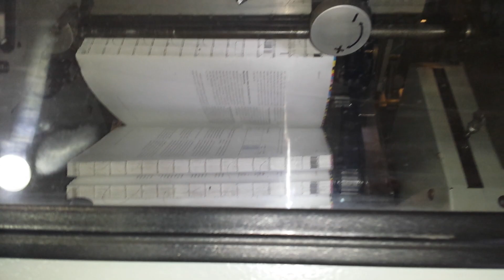Aster 180,age: 1999 by Machine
Max: 320 x 420 x 80 mm
Speed: max. 180 cycles per minute (mechanic speed)
.Machinery No: 130 274 / 140 274